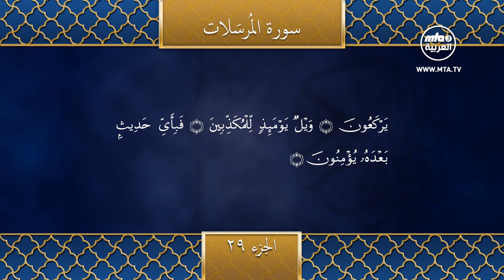تلاوة الجزء التاسع و العشرين من القرآن الكريم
بصوت القارئ أيدر أيكن من المغرب .
يقول حضرة مؤسس الجماعة الإسلامية الأحمدية عليه السلام في تبيان عقيدتنا في القرآن الكريم ما نصه:
". أما عقائدنا التي ثبَّتنا اللهُ عليها، فاعلم يا أخي، أنّا آمنَّا بالله ربًّا، وبمحمد صلى الله عليه وسلم نبيًّا، وآمنَّا بأنه خاتَم النبيين، وآمنَّا بالفرقان أنه من الله الرحمن، ولا نقبل كلَّ ما يعارض الفرقانَ ويخالف بيِّناتِه ومحكَماتِه وقصصَه، ولو كان أمرًا عقليًّا أو كان من الآثار التي سمَّاها أهل الحديث حديثًا، أو كان من أقوال الصحابة أو التابعين؛ لأن الفرقان الكريم كتاب قد ثبت تواتره لفظًا لفظًا، وهو وحيٌ متلُوٌّ قطعي يقيني، ومَن شكَّ في قطعيتِه فهو كافر مردود عندنا ومن الفاسقين. والقرآن مخصوص بالقطعية التامة، ولـه مرتبة فوق مرتبةِ كلِّ كتاب وكل وحيٍ. ما مسَّه أيدي الناس. وأما غيره من الكتب والآثار فلا يبلغ هذا المقامَ. ومن آثَرَ غيرَه عليه فقد آثر الشك على اليقين."
(تحفة بغداد، الخزائن الروحانية ج 7 ص 31)

Facebook,Instgram,Twitter :   MTA3_AlArabiyya